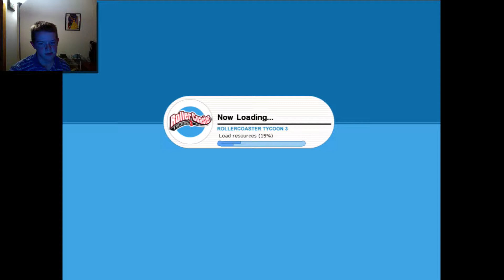BlayneSayz - Milzbury Commentary too! (RCT3)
Leave a comment in the video saying if you like or don't care for the game that I'm playing! Also suggest another game for one of us to play! (: Like the video!

Buy RCT3 at a local store that sells PC games!